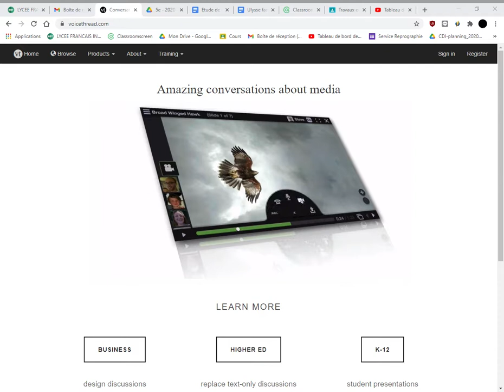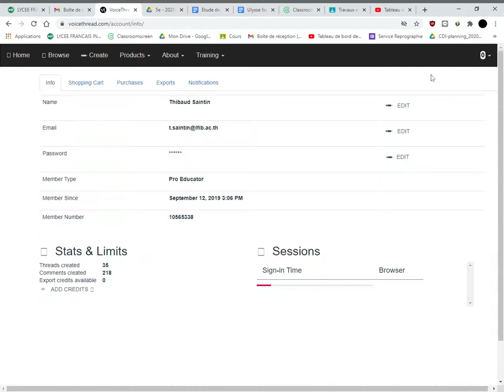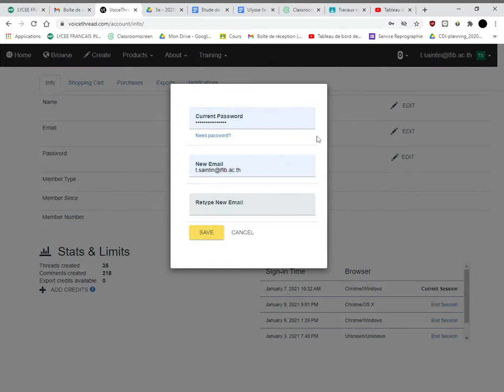Voicethread : comment changer son mot de passe et son email